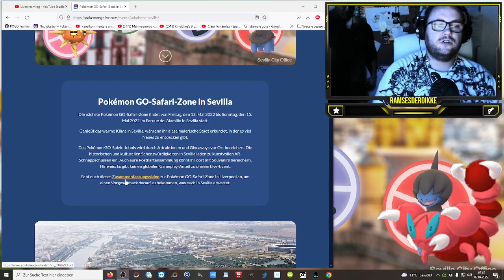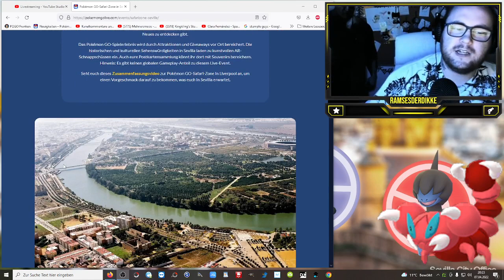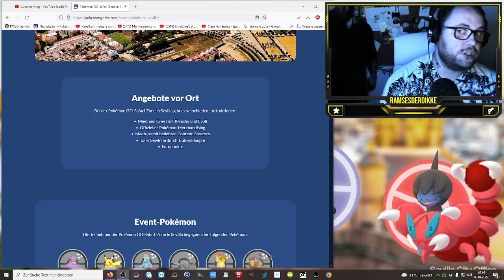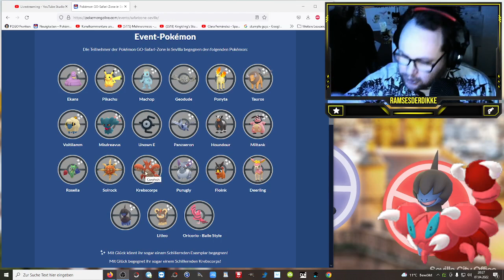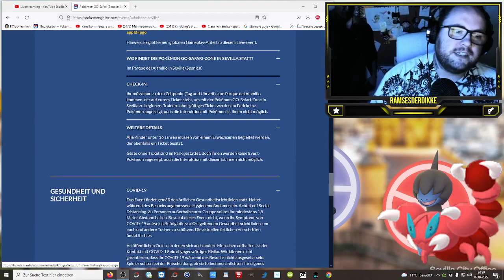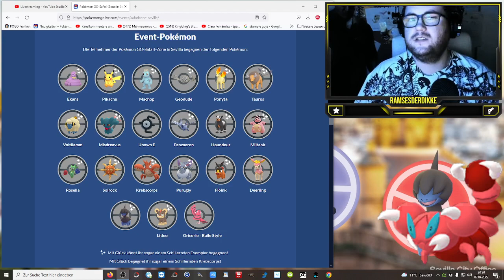Weitere Details zur Pokémon GO-Safari-Zone in Sevilla !!! | Pokémon GO Deutsch # 1866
Was sagt ihr zu den Pokemon Spawns und Neuigkeiten zur Safari und habt ihr ein Ticket gekauft ?!?